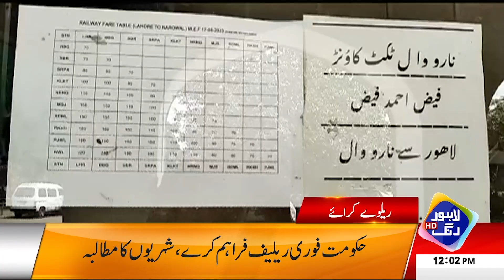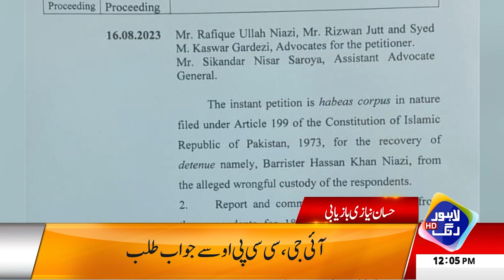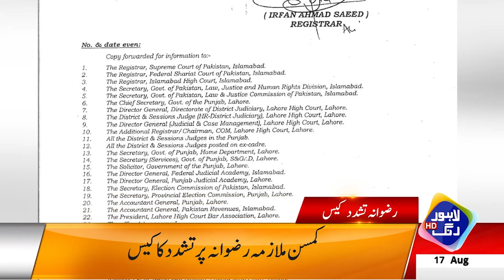Nigran Hakummat Be Relief daney Ma Nakam | Headlines 12 PM |17August 2023 | Lahore Rang